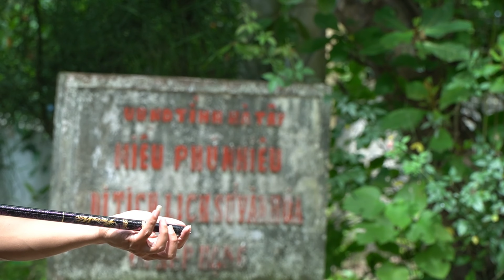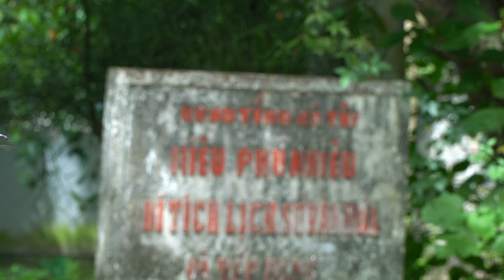danh chan thien ha 6h